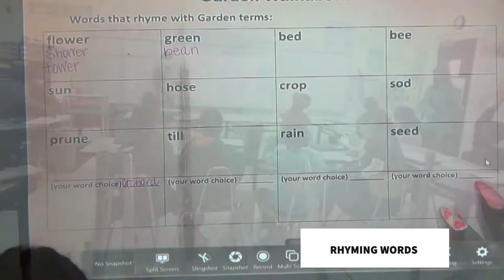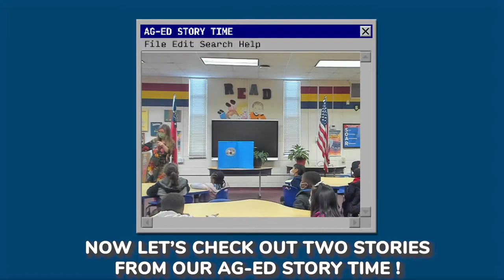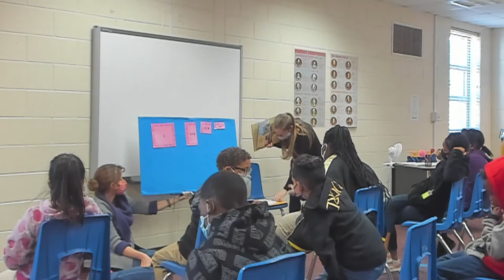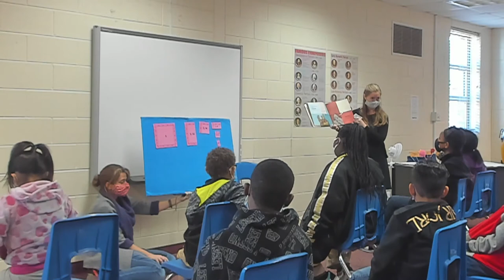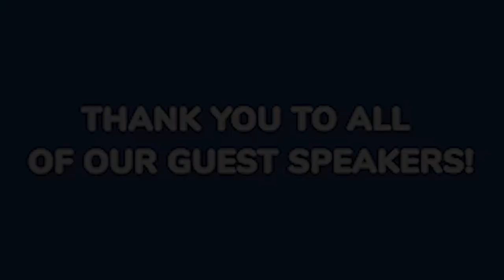Agriculture Education Sessions 1 & 2 - Story Time with Ms. Natalie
We're growing veggies AND learners here at South Columbus Elementary!

You may have already heard about our Eagle's Go Green initiative to plant our orchard and our garden, but in order to further involve your students in our agricultural program we are integrating agricultural knowledge into their regular curriculum.

We had a few guest speakers to teach our learners about agriculture and it's direct relation to math, science, and reading!

We are hoping to inspire our kids to understand how they get their food, showing them they can grow their own, and teaching them they can become self sustainable stewards to their communities and to the Earth.

Enjoy these clips and photos of our sessions as well as two stories from our reading sessions with Ms. Natalie Crouch!